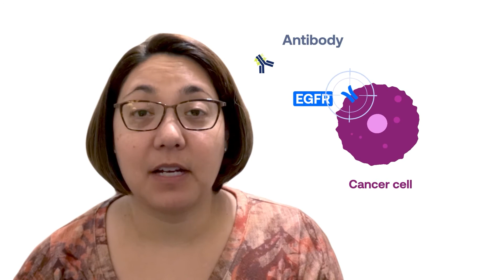The Future of Treatment For EGFR-positive Lung Cancer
Dr. Lecia Sequist discusses the future of treatment for EGFR-positive lung cancer.

Support for this educational program provided by Amgen, AstraZeneca, Blueprint Medicines, Bristol Myers Squibb, Genentech, Lilly Oncology, Merck, Novartis and Pfizer.